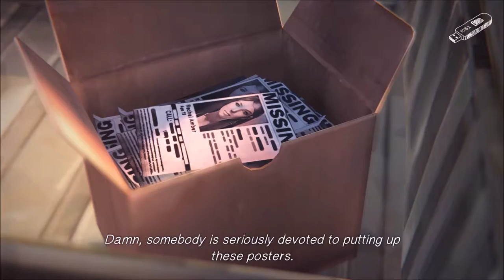Life Is Strange | Episode 1: Chrysalis | Part 7 - Shit just got real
We help out some people then consequences of more than just today's actions come to bite us on the butt. And I'm still wondering if the plant turns into Audrey.